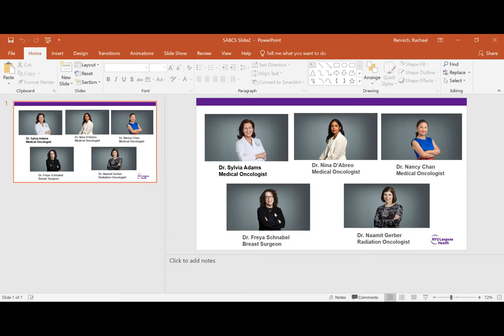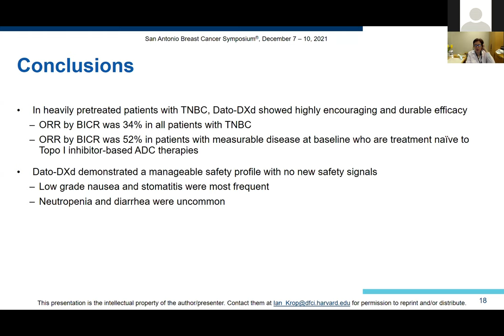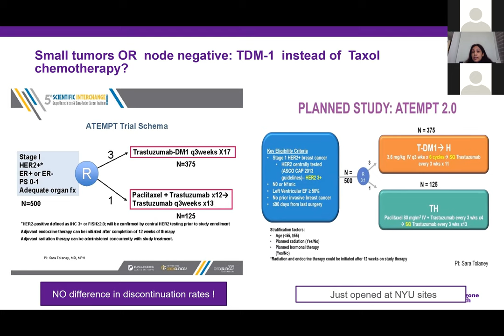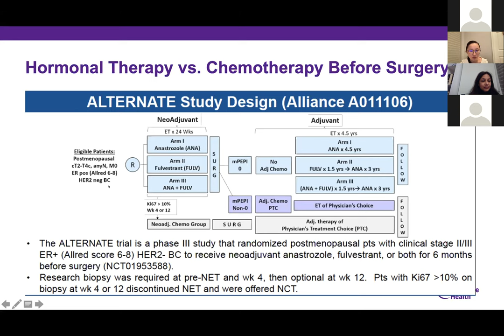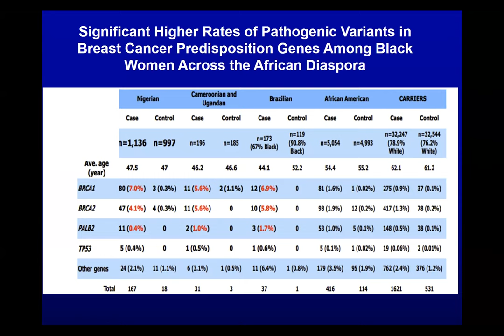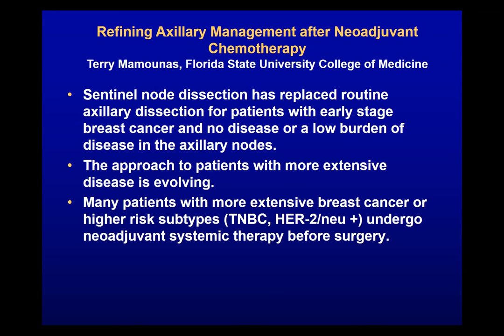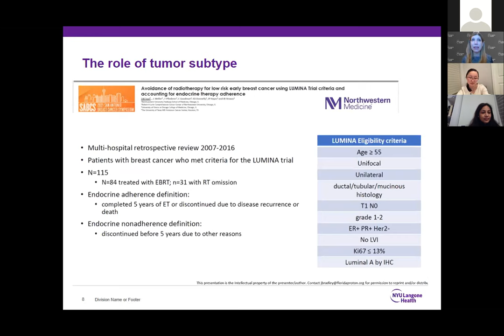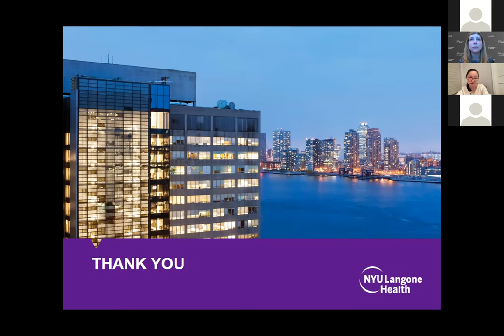Perlmutter Cancer Center Experts Share Latest Updates in Breast Cancer Research & Treatment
Breast cancer experts from NYU Langone's Breast Cancer Center at Perlmutter Cancer Center share the latest updates in breast cancer research and treatment from the the 44th annual San Antonio Breast Cancer Symposium held in January 2022.

This symposium brought scientists and clinicians together to present the latest information on breast cancer prevention strategies, research, diagnosis and treatment. Panelists include Dr. Sylvia Adams, Dr. Nina D'Abreo, Dr. Nancy Chan, Dr. Naamit Gerber, and Dr. Freya Schnabel.